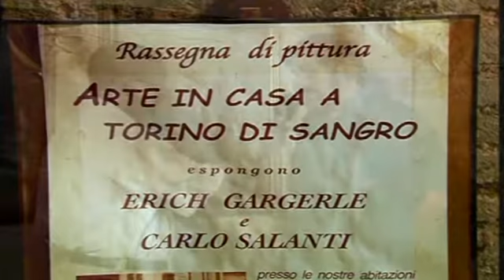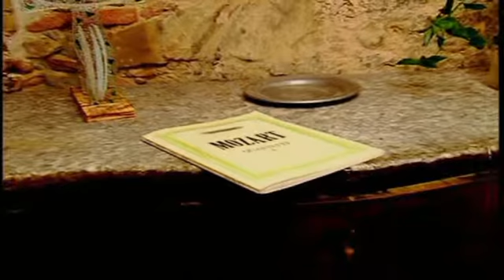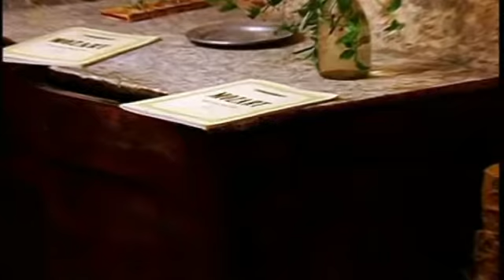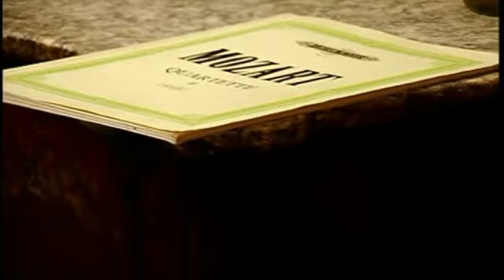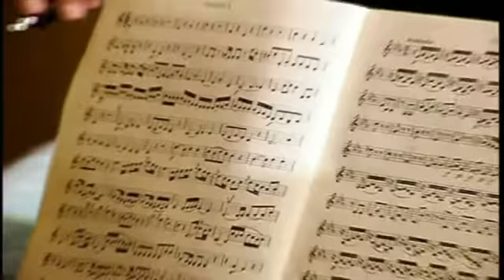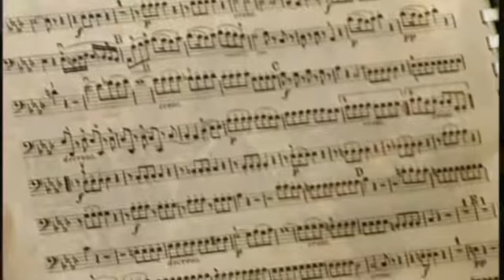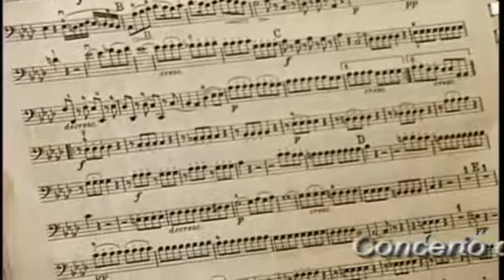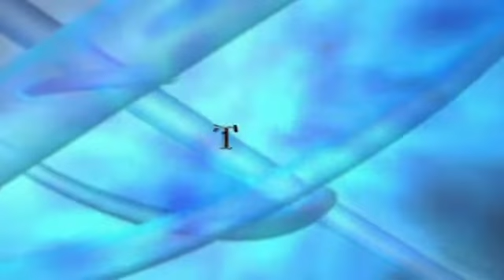Bella Musica a Torino di Sangro Ch ERICH GARGERLE